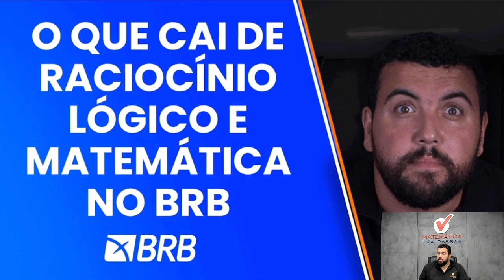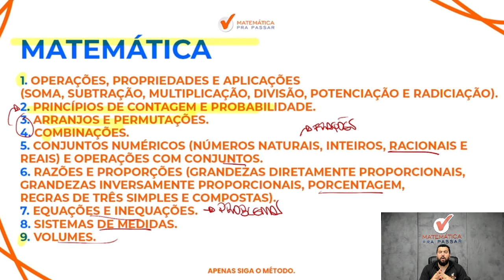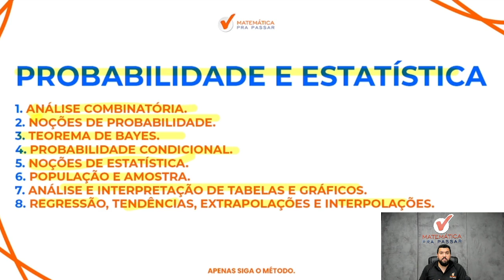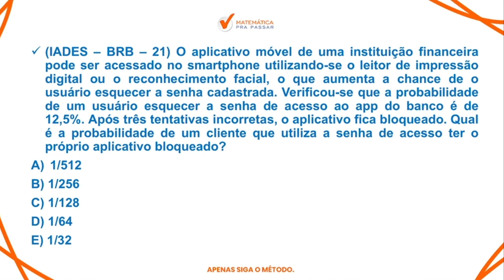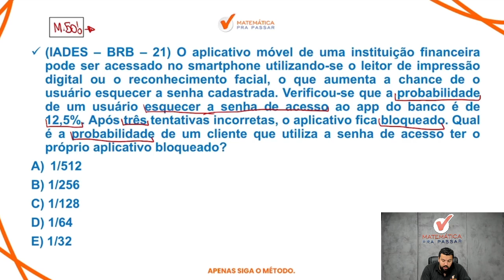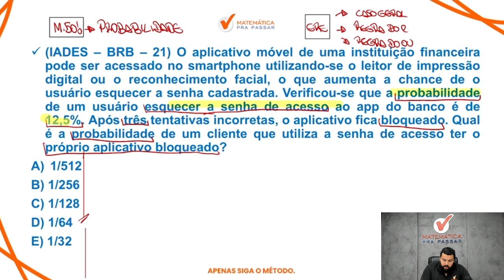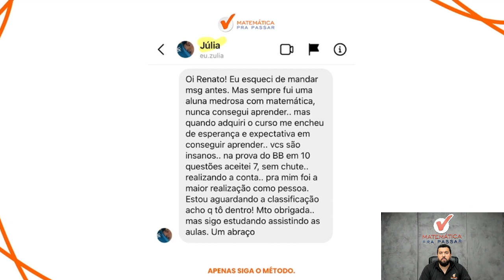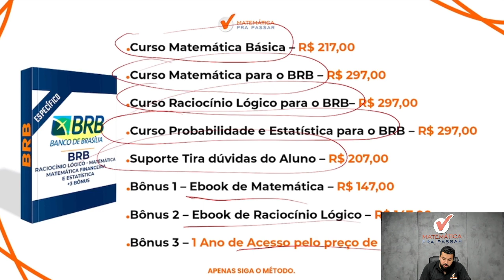O Que Cai de Raciocínio Lógico e Matemática no Concurso BRB.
Você quer saber o que cai de Raciocínio Lógico e Matemática no concurso BRB?

Nesse vídeo nosso professor, Renato Oliveira, tem um objetivo claro que é lhe mostrar o que cai de Raciocínio Lógico e Matemática na prova do BRB.

Você provavelmente está estudando por aí e tá perdidão sem saber no que focar ou então está estudando por métodos que não estão nem aí para você, eles saem largando a matéria de qualquer maneira sem se preocupar se você sabe a base da matemática, sem focar na interpretação e resolução das questões.

Mais uma reprovação.

Depois de ensinarmos o Método MPP para mais de 46 mil alunos do Grupo dos 5% e eles conseguirem aprender Interpretar e Resolver qualquer questão de matemática, temos certeza que o que cai de Raciocínio Lógico e Matemática na prova do BRB é isso que vamos te mostrar agora.

Então dê o play no vídeo Agora para desvendar O Que Cai de Raciocínio Lógico e Matemática no BRB com o Método MPP.